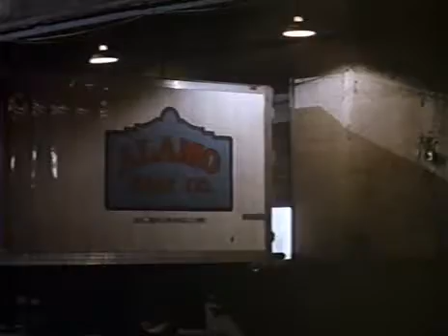Explosion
Scene from Last of the Finest